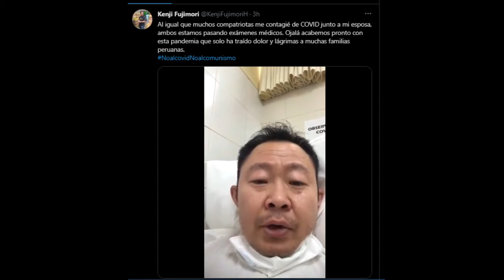Kenji internado por COVID: "Keiko, Hiro, Sachi cuidense...", "Pa, ma ustedes cdse el triple..."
Qué opinan…?  🤷